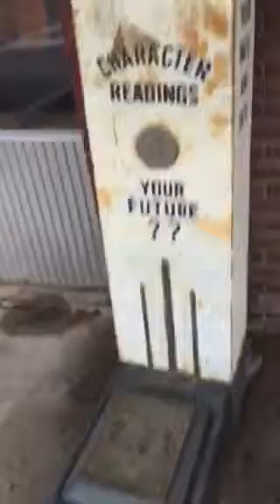Cherryville NC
Main Street